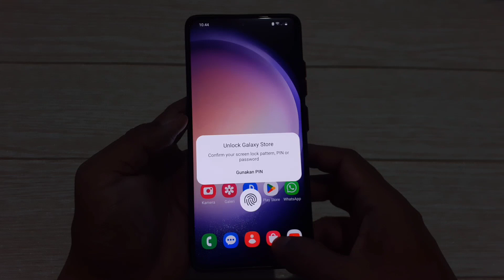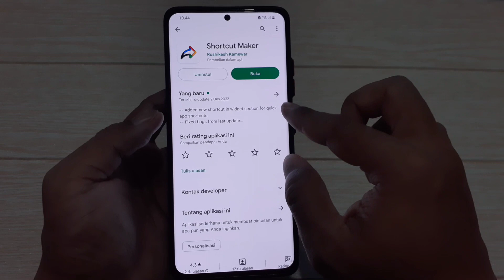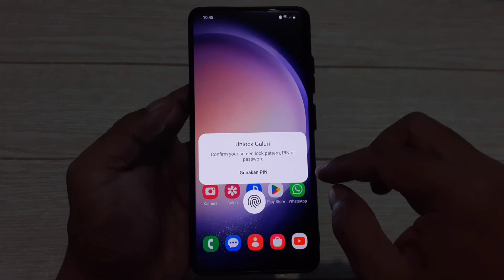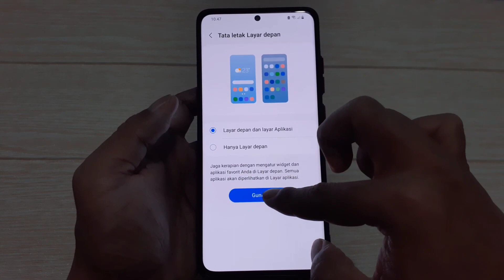Cara Mengunci Aplikasi Di HP Samsung - Mudah & Praktis Dengan Sidik Jari Dan PIN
Cara Mudah Mengunci Aplikasi di HP Samsung dengan sidik jari dan PIN. Teman - teman bisa menerapkan cara berikut ini untuk mengunci aplikasi - aplikasi yang ada di HP Samsung.

Dan inilah video informasinya.